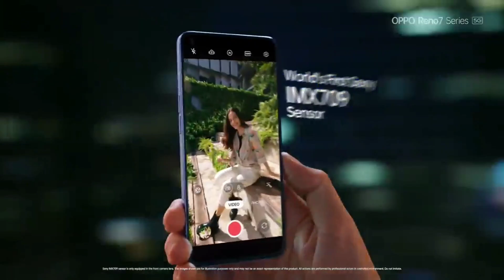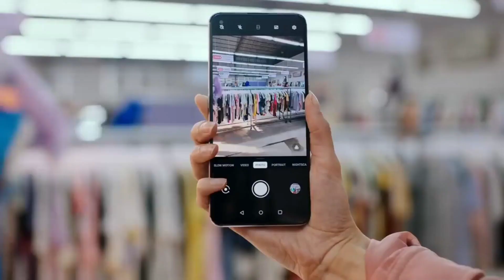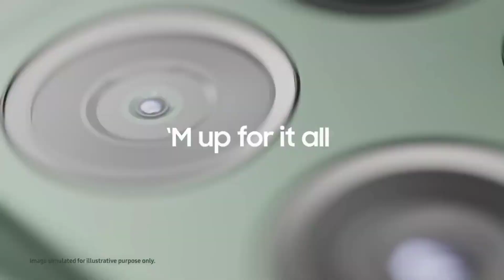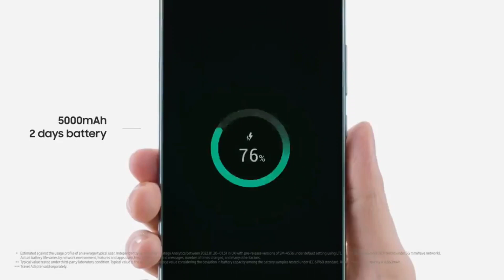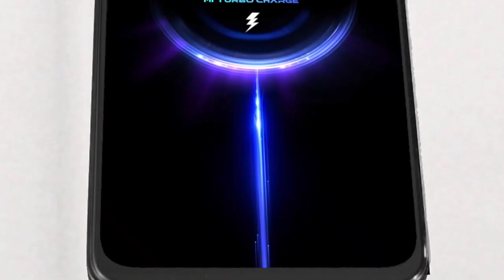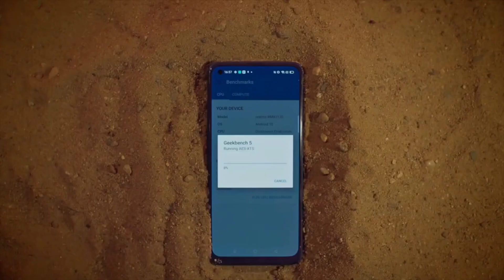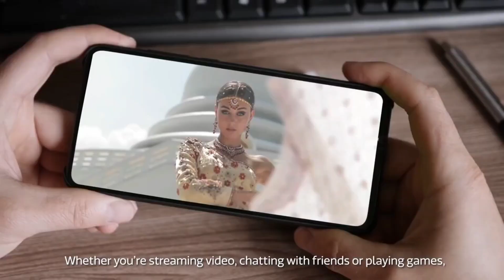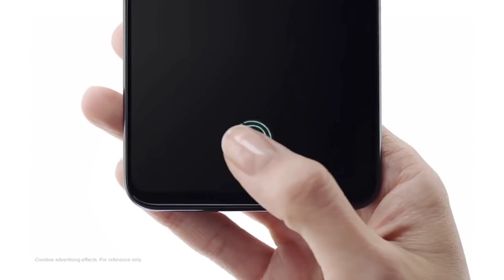Best 5G Phone Under 20000 in 2022 - Powerful Gaming Processor | 5G Phones Under 20000!